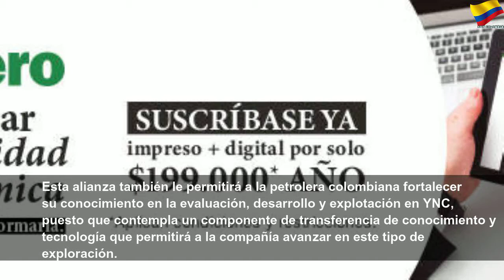Ecopetrol hará fracking en Estados Unidos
Ecopetrol hará fracking en Estados Unidos | Sky Colombia